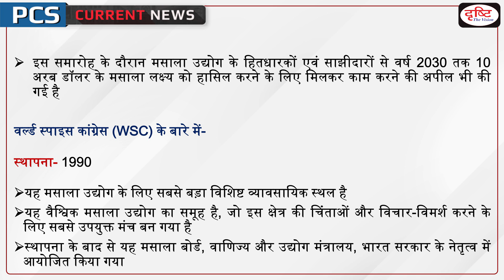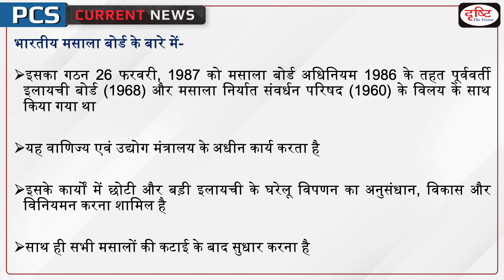World Spice Congress 2023 : PCS Current News | Drishti PCS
World Spice Congress being held at Navi Mumbai from the 15th to the 17th of September 2023. He also presented the Spices Export Excellence Awards for 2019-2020 and 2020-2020 at the ceremony.

1. Videos by Dr. Vikas Divyakriti To

2. Concept Talk- By Dr. Vikas Divyakirti

6. To The Point- Special

8. UPSC PT Prelims Practice Quiz